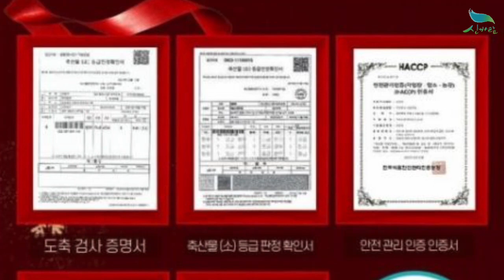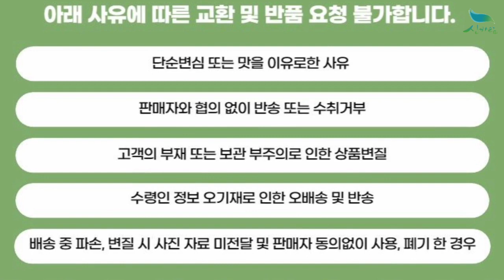[신바람 축산물 협력업체 판매상품 - 1등급 한우 등심 스테이크 400g - 중고트랙터 중고농기계 경운기 관리기 스키로더 굴삭기 화물트럭 매매 직거래 장터 사이트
신바람 축산물 협력업체 판매상품 - 1등급 한우 등심 스테이크 400g
1등급 한우 등심 스테이크 400g
판매가격 : 45,000원 무료배송